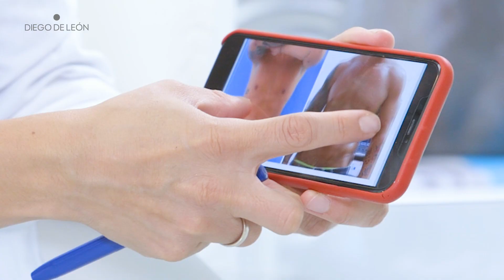Remodelación Corporal 360 | Cirugía estética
El secreto de su éxito se debe a la asesoría personalizada, que permite al doctor o cirujano especializado, remodelar el cuerpo de forma integral en dos niveles, basados en las expectativas reales del paciente.